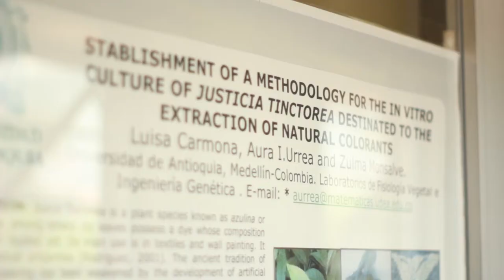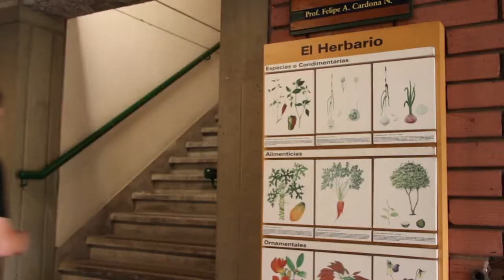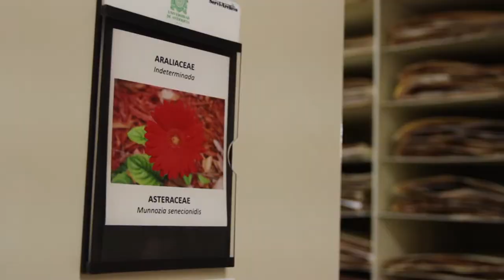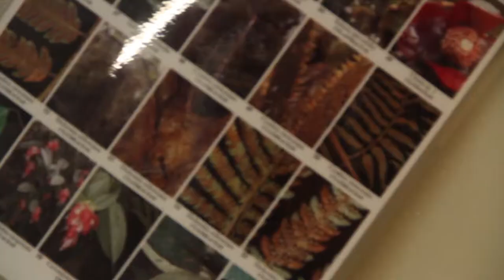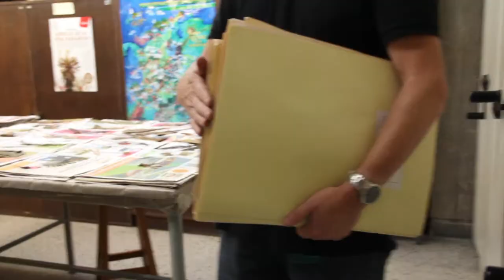Investigación en Páramos de la Facultad de Biología de la Universidad de Antioquia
Visitamos el departamento de Biología de la universidad de antioquia para conocer cuál es el campo de acción de quienes estudian esta carrera allí.

Ellos nos mostraron parte de su trabajo, algunas de sus investigaciones sobre los árboles que crecen en las zonas de los páramos y lo que han logrado gracias a ellas.